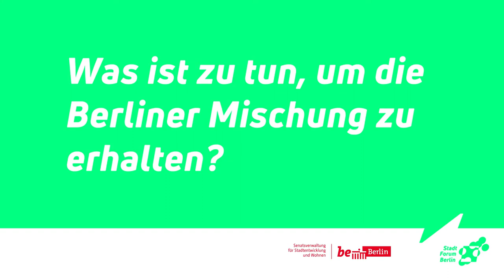20.11.2017: Stadtforum Berlin: Christian Schöningh - Die Zusammenarbeiter mbH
Interview: Christian Schönigh - Die Zusammenarbeiter - Gesellschaft von Architekten mbH
(Stadtforum Berlin am 20. November 2017: "Wohnen!)